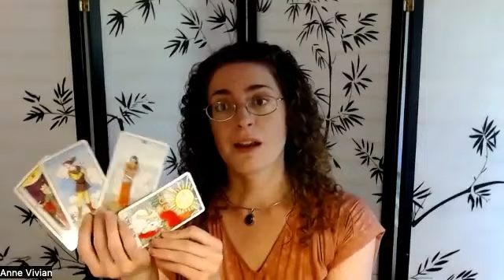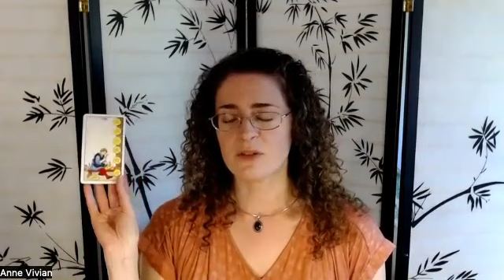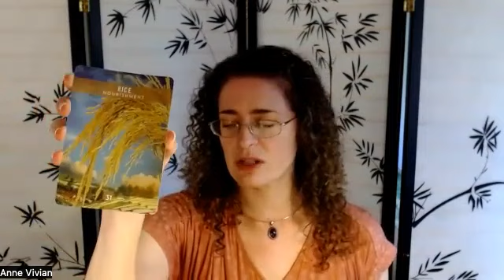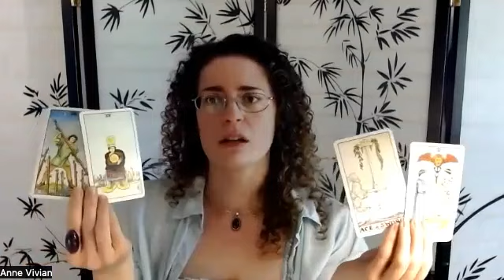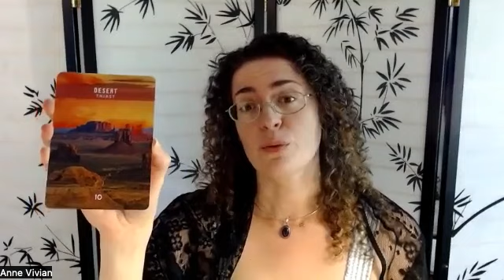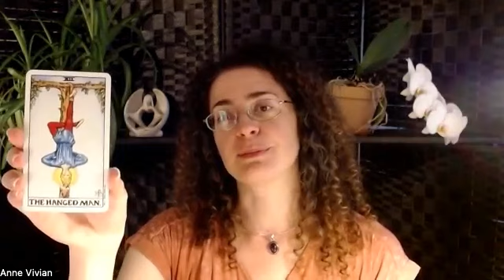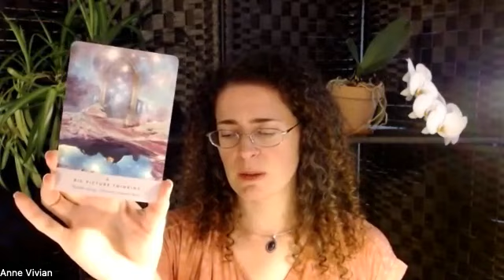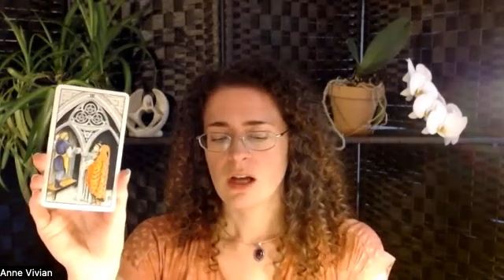Tarot Messages by Zodiac Sign for June 2023!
What does the Universe want you to know this month?  Tarot and Oracle messages for your sign's June 2023!  Tune in for Spirit Messages for each zodiac sign with Tarot and Oracle cards for the month ahead!  I read the energy for each sign - I pull Tarot cards as well as oracle cards from the Angel Blessings deck (by Kimberly Maroony), Angels & Ancestors (Gary), Sacred Geometry (by Francene Hart), Steven Farmer's Messages from the Spirits of Nature Oracle and Starseed Oracle. I describe your sign's general energy and give intuitive guidance for the month ahead. Instead of using astrology, I tune in to the energy of each sign using the cards and intuition, and relay messages to you for a more personal reading. I suggest viewing your Sun and Rising sign for general energy report, your Moon sign for emotional and relationship energy, and your Venus sign for relationship energy.  Enjoy! Time stamps to jump to your sign below..

COLLECTIVE 3:23
Aries 9:59
Taurus 20:44
Gemini 30:35
Cancer 41:44
Leo - 52:14
Virgo 1:04:19
Libra 1:15:28
Scorpio 1:23:48
Sagittarius 1:32:06
Capricorn 1:44:54
Aquarius 1:53:24
Pisces 2:02:16